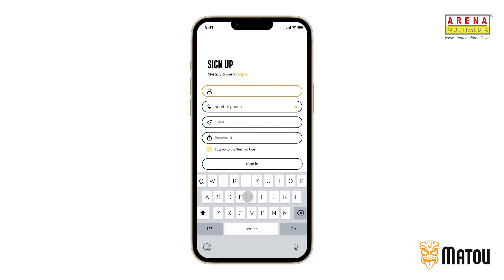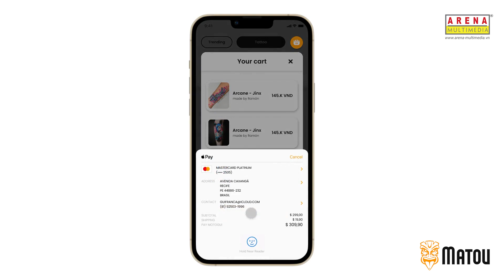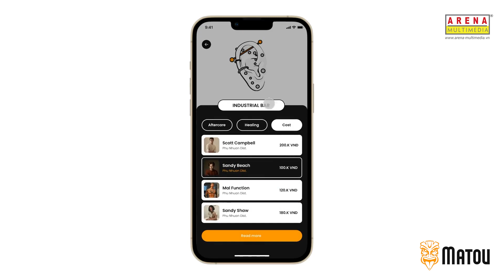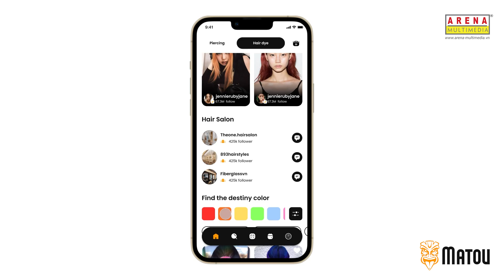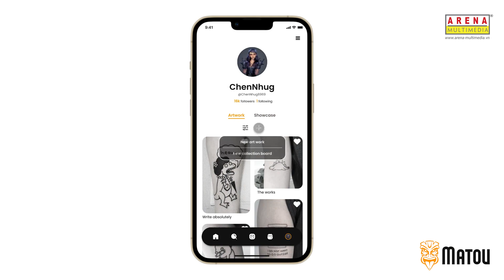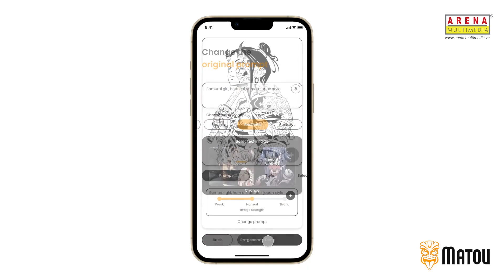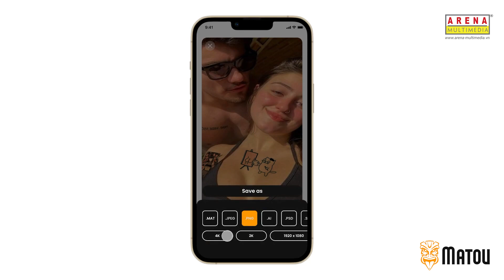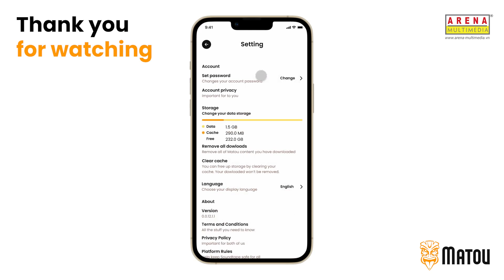Đồ án thiết kế giao diện App | MATOU | Arena Multimedia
Đồ án Thiết kế giao diện App - MATOU - Đồ án lớp D2110K2
(Arena Multimedia - 43R/12, Hồ Văn Huê, Q.Phú Nhuận, TP.HCM)

Hiện nay, cùng với sự phát triển không ngừng nghỉ của các mặt trong đời sống, nhu cầu thẩm mỹ của con người cũng không ngừng tăng cao. Con người càng muốn đạt được đến cái “Mỹ” mà mình mong muốn, đáp ứng nhu cầu rất đỗi chính đáng của bản thân. Ấy vì thế mà những hoạt động xăm mình, xỏ khuyên, nhuộm tóc dần chiếm được nhiều sự quan tâm của giới trẻ, không chỉ dừng lại ở việc muốn làm đẹp bản thân, mà những việc này cũng đem lại sự tác động đến đời sống tinh thần của mỗi con người.

Chính vì vậy mà Matou ra đời với sứ mệnh nhiều hơn một công cụ để đồng hành cùng những trải nghiệm mới mẻ của mỗi cá nhân cũng như hỗ trợ cho các xu thế đang dần trở nên phổ biến hơn trong đời sống con người ở các hoạt động nêu trên. Matou là Ứng dụng được xây dựng giúp các bạn trẻ đam mê các hình thức nghệ thuật xăm, xỏ khuyên hay nhuộm tóc cập nhật, thử nghiệm, sáng tạo, thiết kế những cá tính nghệ thuật riêng của bản thân họ.

Thành viên thực hiện:
- Nguyễn Thiện Hoàng Gia Bảo
- Dương Nhật Ý Ny
- Lê Nguyễn Trang Nhung
- Trần Hà Khánh Tâm

Giảng viên hướng dẫn: Thầy Nguyễn Tuấn Kiệt